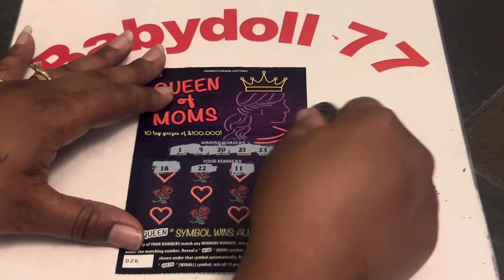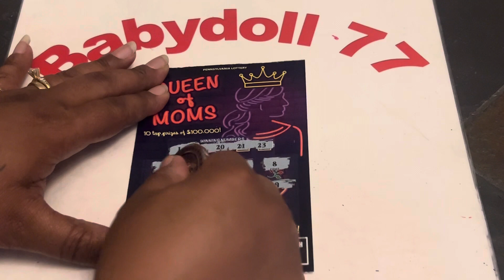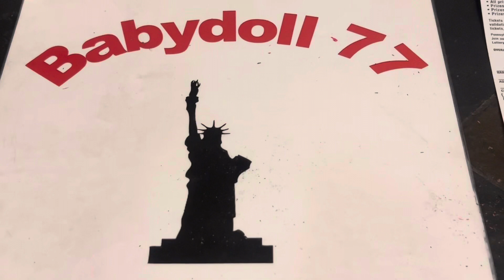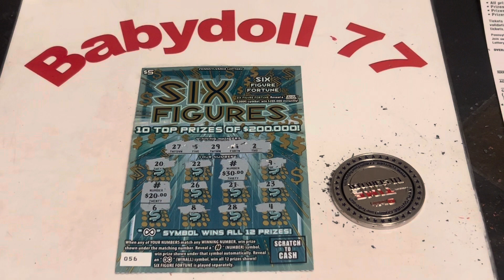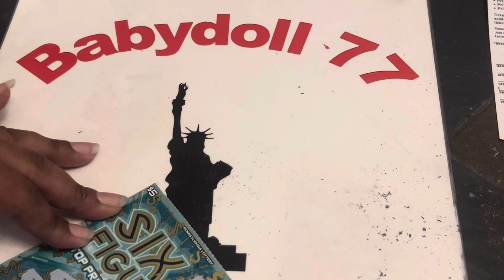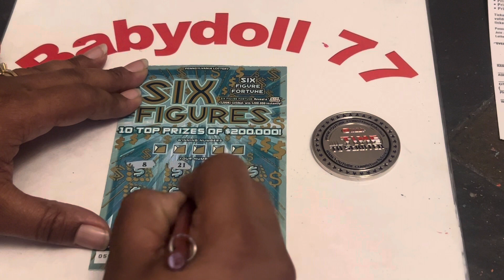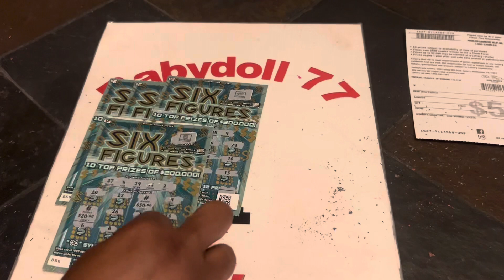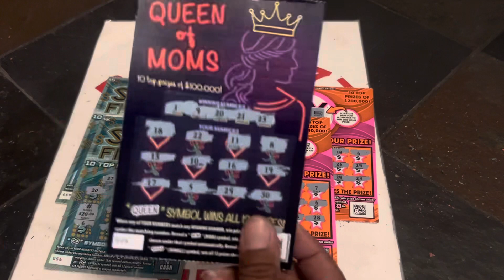$5 🎆 Six Figures Comes thru with a Boomer 💥$35 Boom Session 👍🏾🎉